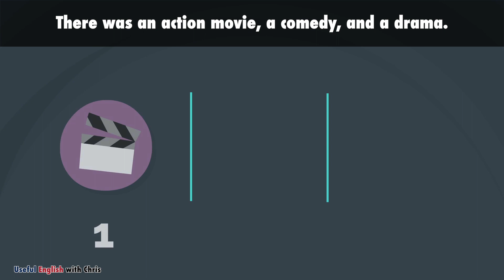Learn Useful English: Going to the Movies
▼▼▼ Chapter ▼▼▼
00:00 Intro
00:00:07 Yesterday, I wanted to go to the movies.
00:00:23 I called up my best friend.
00:00:41 He also wanted to go to the movies.
00:00:59 I took the subway to the movie theater.
00:01:17 My best friend came on his motorbike.
00:01:37 We met outside the cinema.
00:01:54 First we had to stand in line at the ticket counter.
00:02:14 We bought two tickets.
00:02:30 I am still a student.
00:02:42 They had a student discount.
00:02:59 We had 3 movies to choose from.
00:03:16 There was an action movie, a comedy, and a drama.
00:03:38 We decided on the comedy.
00:03:56 Then we grabbed some popcorn.
00:04:14 Sugar isn't healthy, but I love sweet popcorn.
00:04:34 My best friend also wanted a drink.
00:04:52 So we bought a couple of bottles of water.
00:05:12 Then we went inside the actual movie theater.
00:05:30 The movie theater was completely empty.
00:05:48 We were the only people in the movie theater.
00:06:06 We had seats 3 and 4.
00:06:24 We quickly found our seats.
00:06:44 We sat in the first row.
00:07:00 The movie was very funny.
00:07:14 We laughed a lot.
00:07:28 The film ended after 2 hours and 10 minutes.
00:07:50 We left the cinema in a good mood.
00:08:08 After that we went to a bar.
00:08:25 When was the last time you went to the movies?
00:08:42 Which movie did you see?